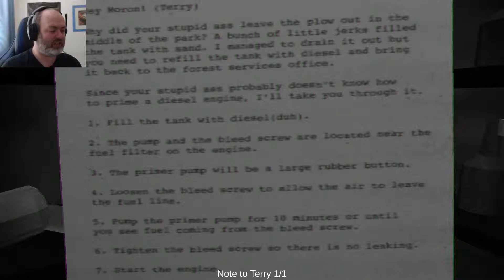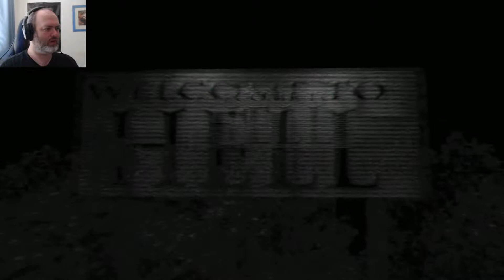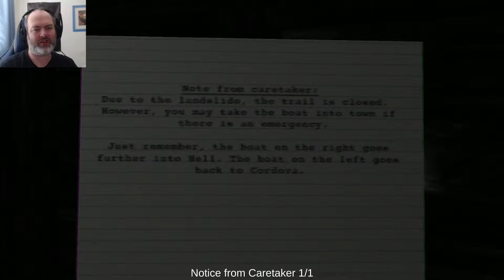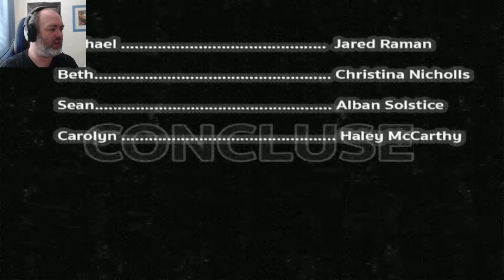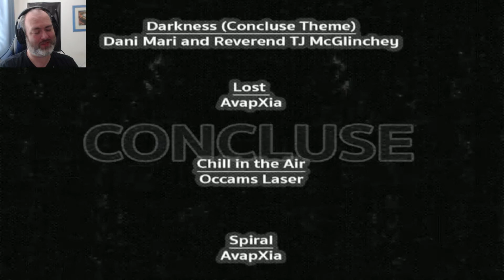Concluse Ending | To Hell with us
The finale is here, the end of a great wee game. I look forward to Concluse 2.